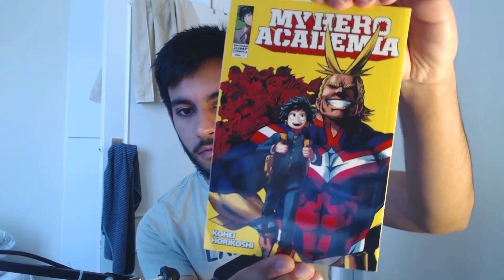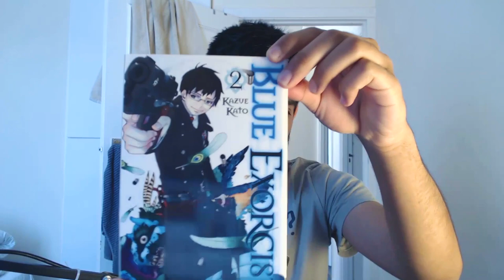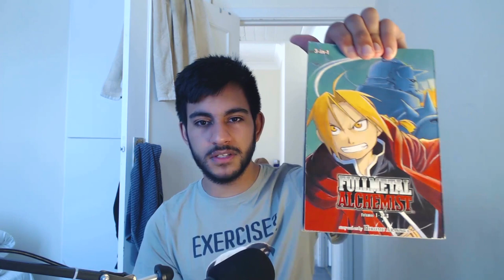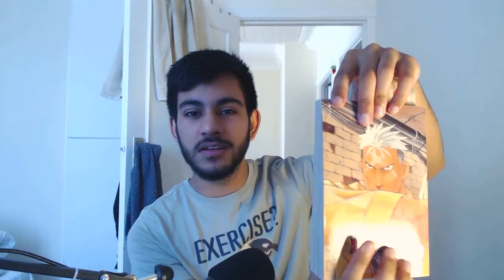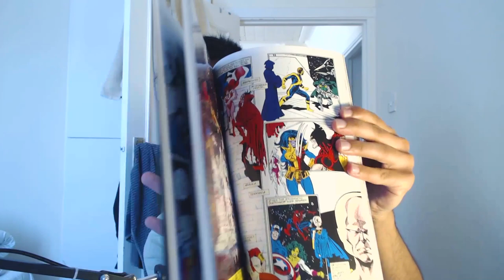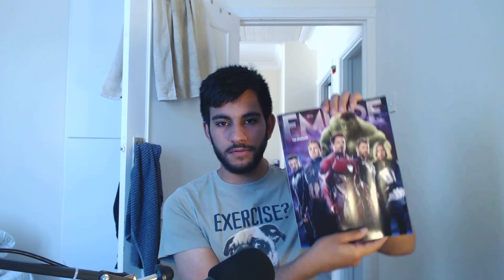My Manga and Comic collection!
Today we are doing something different, and are looking at my manga and comic collection.

• Smartphone - Google Pixel 3
• Editing Software - Premiere Pro CC 2018 Trial
• Audio Editing Software - Audacity
• Making thumbnails - Photoshop CC Trial

►Custom PC Specs
• CPU - Intel i7 6700 @3.8 Ghz (non k - not overclockable)
• CPU Cooler - Stock Intel Cooler
• Motherboard - MSI B150A Gaming Pro
• Ram - 4x4GB (16GB) Corsair Vengeance LPX

Owned and Uploaded by Cookie Rager